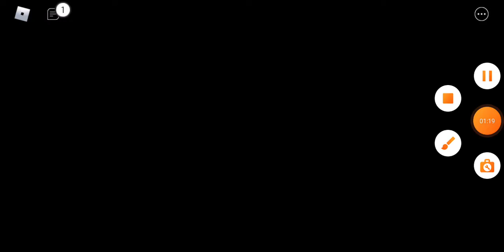Piggy NPC/Bot/Player Jumpscares